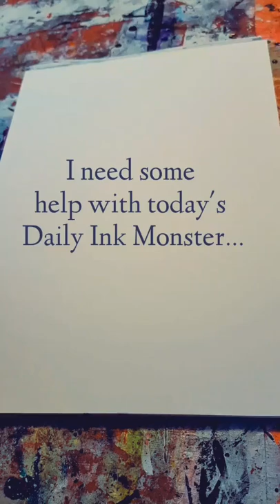Got the cutest help with todays Daily Ink Monster